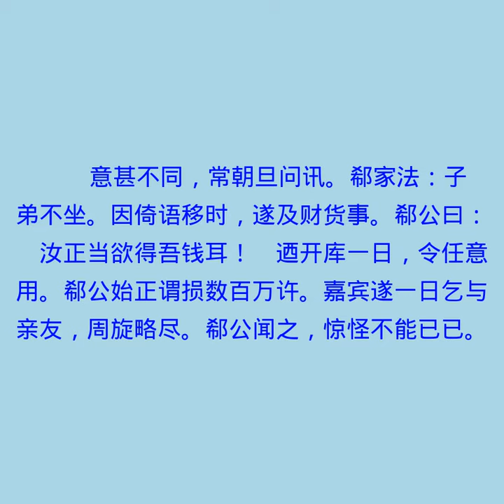俭啬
世说新语有声书